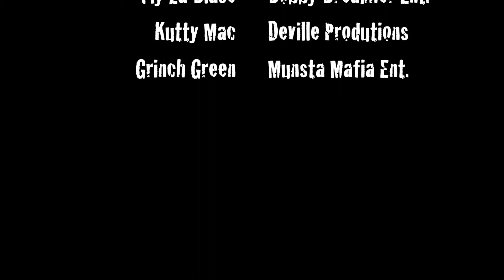AlMe Photoshoot For The Chedda Bob Show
Starring:

Chedda Bob - Bobby BreakHer Ent.
BroTex - Shinin' Star Records
Dirk Da Work  - Prize Pak Ent.
31 - Prize Pak Ent.
Ladi Smooth - B.B.E/S.S.R/P.P.E
Fly Za Blasé - Bobby Breakher Ent.
Kutty Mac - Deville Produtions
Grinch Green - Munsta Mafia Ent.